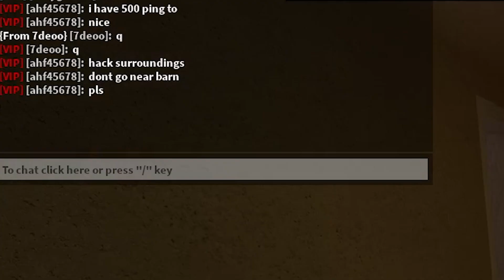I became iamSannaToo in Roblox Flee the facility!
In today's video became IamSannaToo